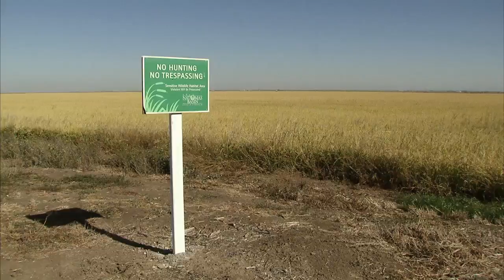Bird Habitats in Rice Fields - America's Heartland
California produces nearly five billion pounds of rice each year that gets used in various food products and exported around the globe. The rice farms that dot the landscape also sit in the Pacific Flyway which is home to millions of birds. Changes in rice farming practices have helped wildlife flourish.